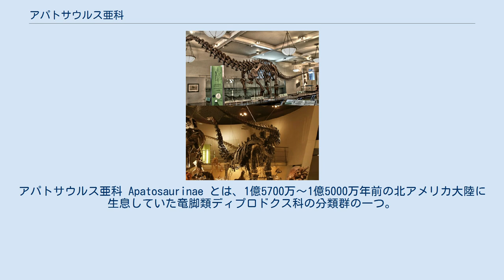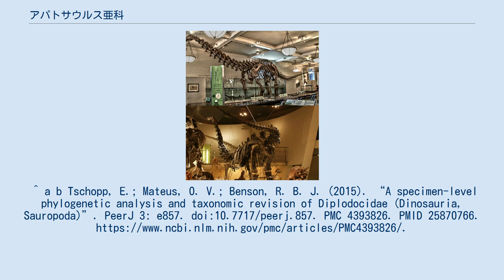アパトサウルス亜科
アパトサウルス亜科 Apatosaurinae とは、1億5700万～1億5000万年前の北アメリカ大陸に生息していた竜脚類ディプロドクス科の分類群の一つ。
現在のところ確かな属はアパトサウルスとブロントサウルスの2つだけが知られている。
その中に少なくとも5種が含まれる。
アトラントサウルスとアンフィコエリアスもこのグループに含まれるかもしれない 。
 以下は2015年のチョップらによるアパトサウルス亜科内の類縁関係を示したクラドグラム。
^ a b Tschopp, E.; Mateus, O. V.; Benson, R. B. J. (2015). “A specimen-level phylogenetic analysis and taxonomic revision of Diplodocidae (Dinosauria, Sauropoda)”. PeerJ 3: e857. doi:10.7717/peerj.857. PMC 4393826. PMID 25870766.